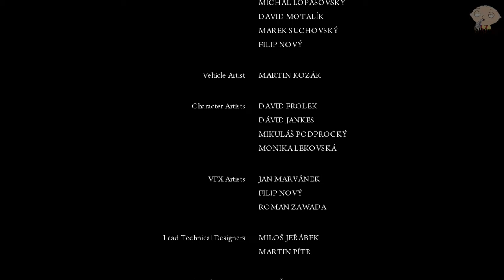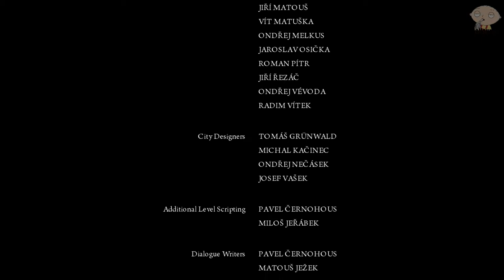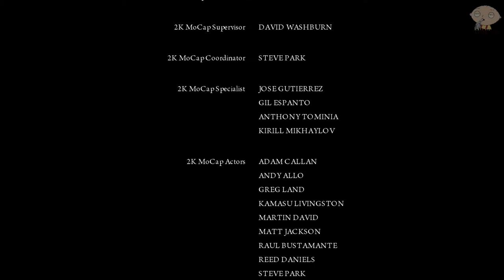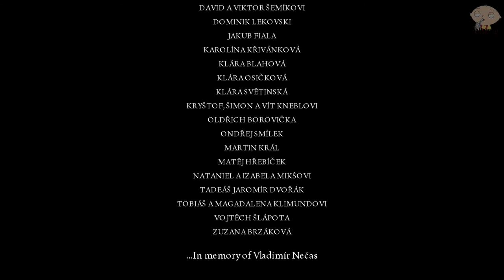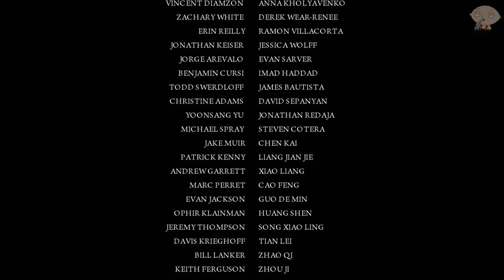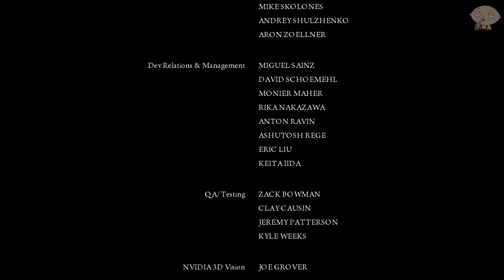Mafia 2 - Part 32 - Finale - Abspann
Weiter gehts mit Mafia 2, nachdem ich mal wieder Die Sopranos und Goodfellas gesuchtet habe wollte ich mal einen Mafia-Teil anfangen, da der Zweite seit neustem in der Spiele-Pyramide zu bekommen ist bot es sich an...
Plattform: PC,
Entwickler: 2K Czech,
Publisher: 2K Games,